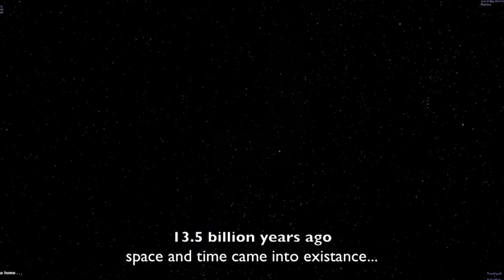Yslane's surprise Birthday's party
Yslane Birthday